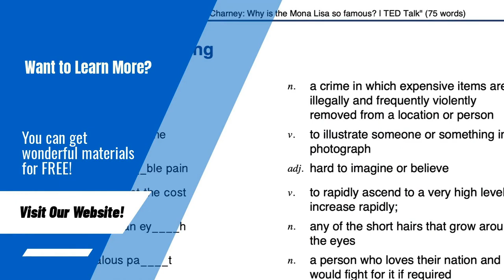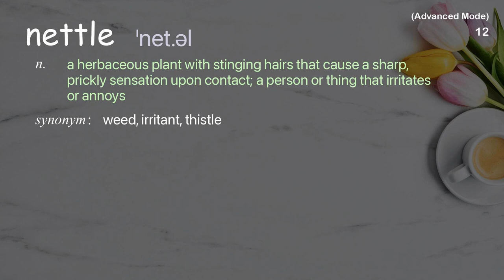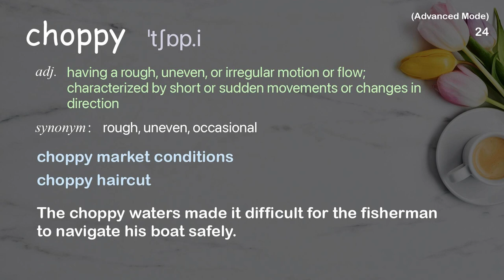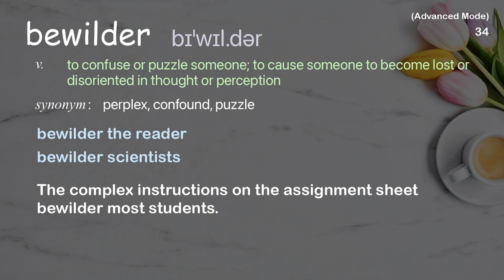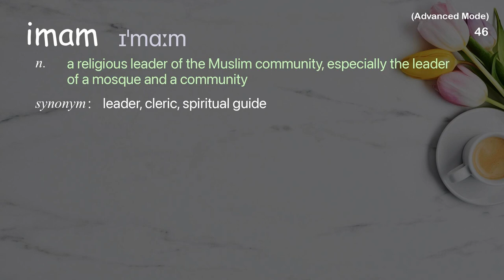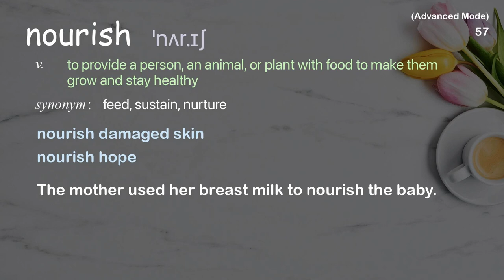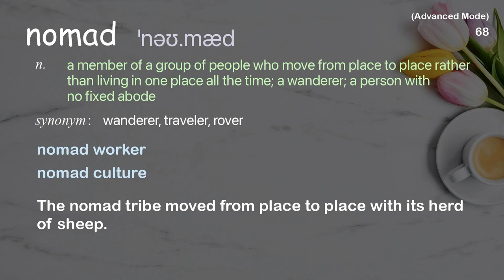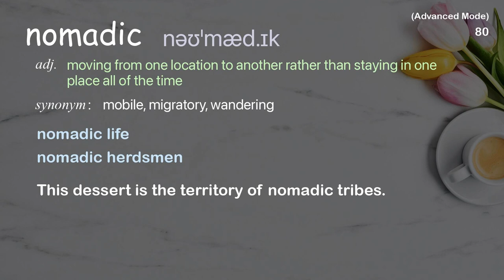80 Advanced Academic Words Ref from "Elif Shafak: The revolutionary power of diverse thought | TED"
■PLEASE NOTE

■Reference Source
Elif Shafak: The revolutionary power of diverse thought | TED Talk